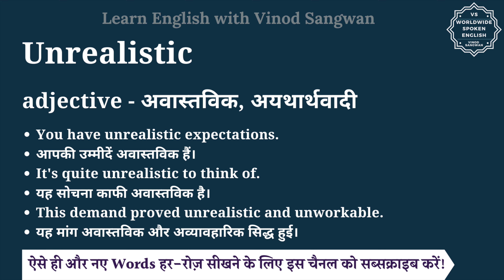Unrealistic meaning in Hindi | Unrealistic ka matlab kya hota hai | English to hindi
इस वीडियो में आप Unrealistic का हिंदी में मतलब समझेंगे और साथ में Unrealistic का pronunciation भी सीखेंगें यानि की आप Unrealistic के अर्थ के साथ साथ ये भी सीखेंगें की Unrealistic को कैसे बोले या Unrealistic को बोलने का सही तरीका क्या है |

तो बस एक मिनट में सीखिए Unrealistic को|
Let’s learn Hindi Meaning of Unrealistic in detail.

Unrealistic का हिंदी में अर्थ होता है
adjective - अवास्तविक, अयथार्थवादी

Unrealistic को इन उदाहरणों से और अच्छे से समझ सकते हैं
You have unrealistic expectations.
आपकी उम्मीदें अवास्तविक हैं।
It's quite unrealistic to think of.
यह सोचना काफी अवास्तविक है।
This demand proved unrealistic and unworkable.
यह मांग अवास्तविक और अव्यावहारिक सिद्ध हुई।